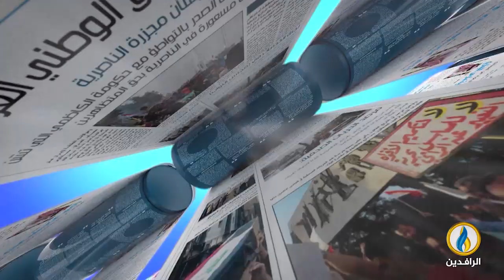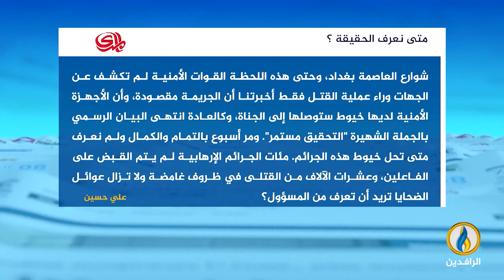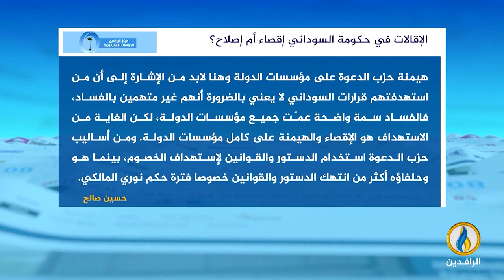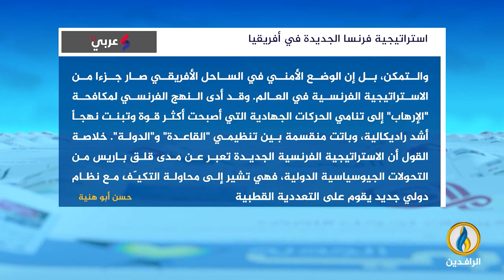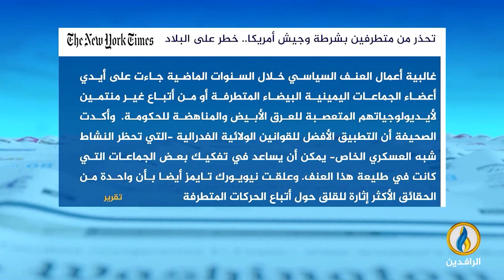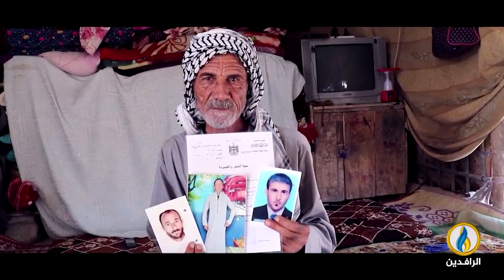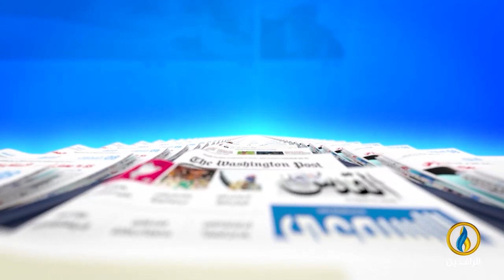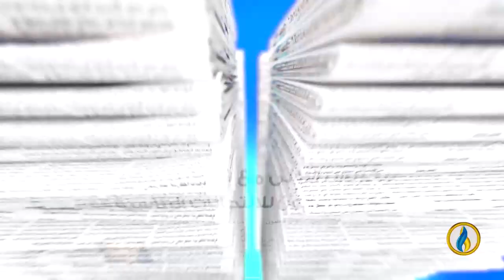صدى_الأقلام | 16 - 11 - 2022